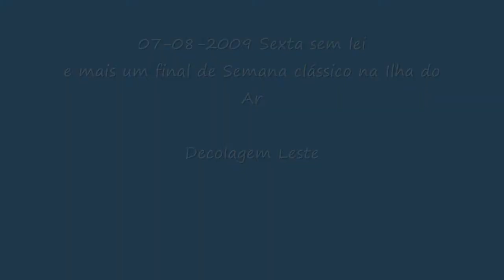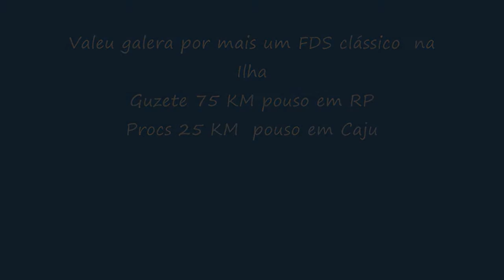Ilha do Ar - 07-08-09 Sexta sem lei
Guzeti pousa em RP, realizando um vôo maravilhoso sonho de consumo de todos os voadores da região.
Parabéns guzeti.